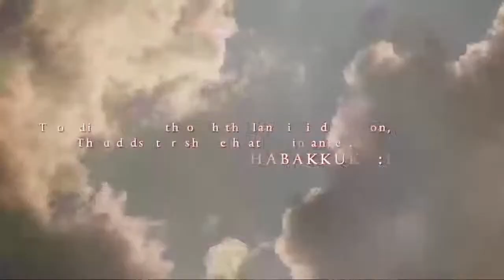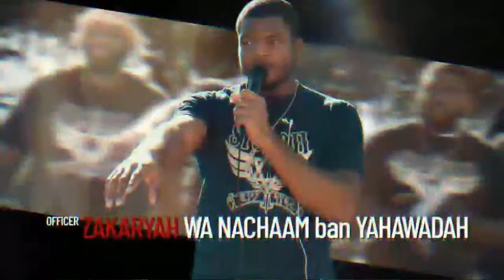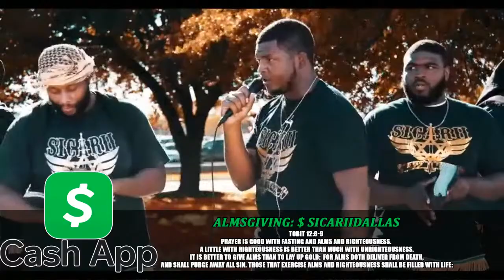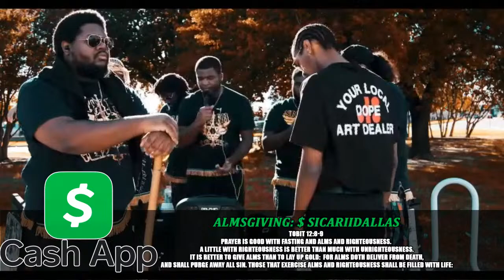BLACK MAN JUMPS OUT OF A MOVING CAR TO DEFEND EDOMITICAL BUMS